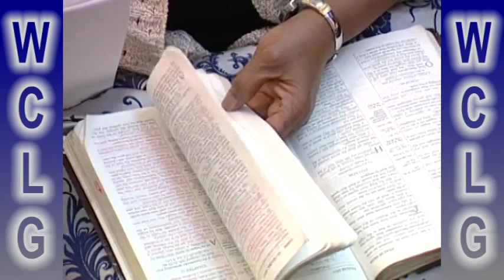God Is My Rock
Words Of Knowledge Broadcast